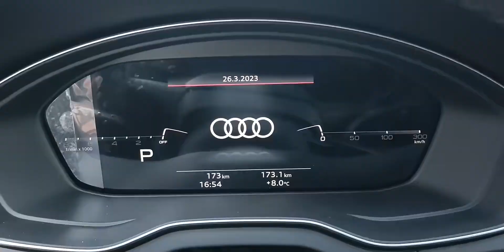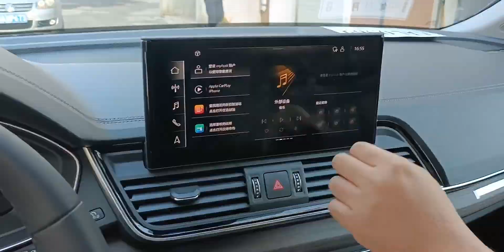员工购优惠14万的Q5L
SUV,奥迪,员工购,优惠,Q5